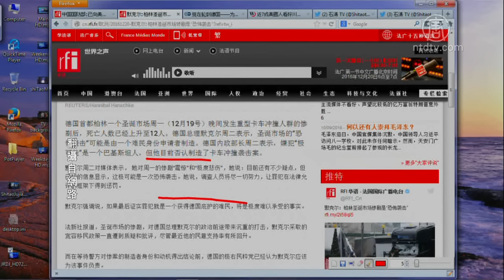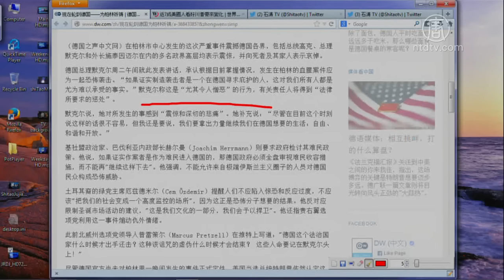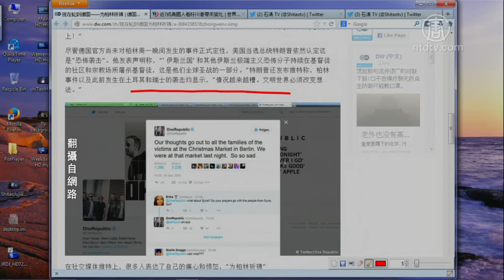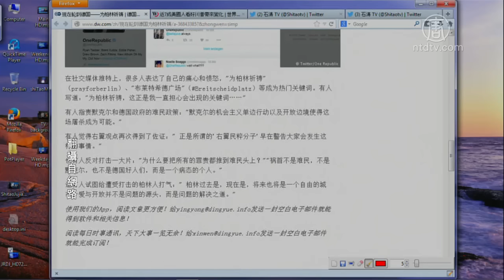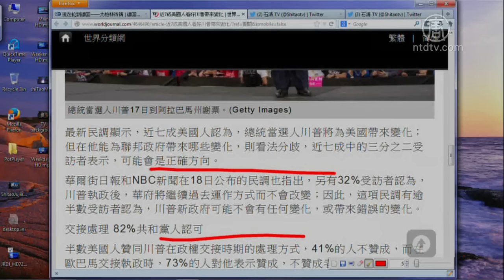【今日点击】柏林恐怖袭击震动欧洲 川普强烈发声(默克尔_柏林圣诞市场)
【今日点击】柏林恐怖袭击震动欧洲 川普强烈发声

【新唐人2016年12月21日讯】【今日点击】（2718-2）&lt;br&gt;&lt;br&gt;&lt;B&gt;提要&lt;/B&gt;&lt;br&gt;默克尔：柏林圣诞市场惨剧是〝恐怖袭击〞&lt;br&gt;现在轮到德国——为柏林祈祷